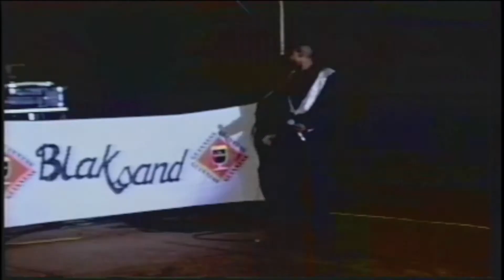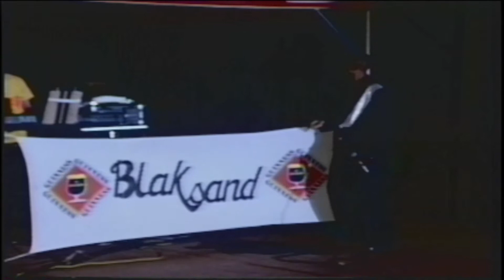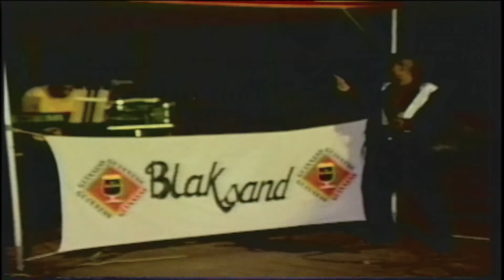G.B.T.V. CultureShare ARCHIVES 1995: BECKET "Whine down Kingstown" (HD)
1995 -  BECKET ANNIVERSARY SHOW @ VICTORIA PARK, ST.VINCENT & THE GRENADINES.
Accompanied by BLAKSAND.